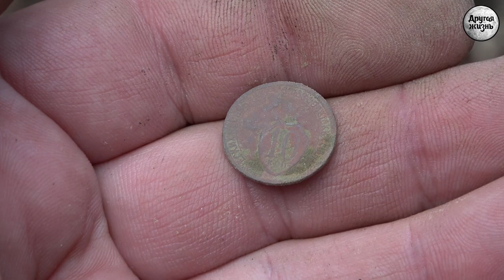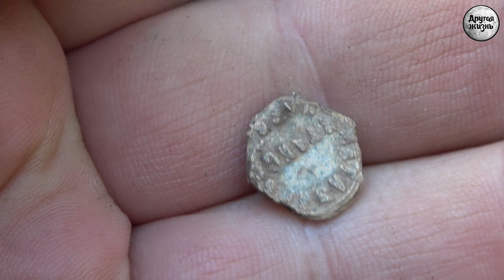Они нас все таки прогнали!